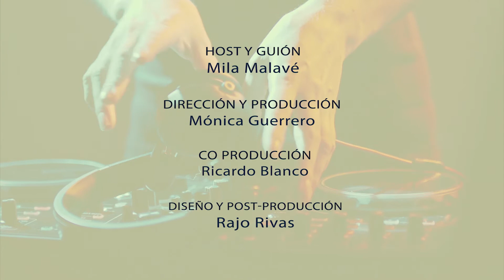Qué son las regalías mecánicas - La Industria Musical - LatinWMG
Qué son las regalías mecánicas y cómo puedes obtenerlas, te lo cuenta Mila Malavé, en un nuevo capítulo de La Industria Musical.

Con LatinWMG podrás distribuir y monetizar toda tu música en las plataformas de streaming y download más grandes e importantes del mundo. Spotify, YouTube, iTunes/Apple Music, Deezer, Amazon, Google Play, Tidal, Claro música, Pandora, Shazam son algunas de ellas.

Distribución Global de Música Digital - LatinWMG.com

LatinWMG trabajando con artistas desde 1998 prestando apoyo en cada paso de su carrera artística. Somos una compañia de música con servicios profesionales para artistas, músicos y sellos discográficos. Distribución global de música digital, Marketing musical, Producción musical, Producción audiovisual, Producción vocal, Diseño gráfico, Diseño web y Comunicación.